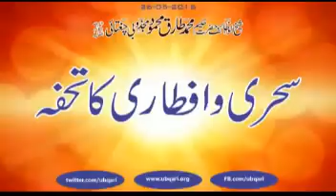Sehari aur Iftari Ka Thufa Hakeem Tariq Mehmmod Ubqari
سحری وافطاری کاتحفہ
رمضان کی سحری میں رمضان کی افطاری میں جن اللہ کے نیک بندوں کوسورہ المائدہ کی آیت نمبر114نہیں آتی وہ یادکرلیں ۔ صرف گیارہ بارپڑھنی ہیں اول وآخر درود شریف ۔اس آیت کو یادکرلیں عرش کے خزانوں سے براہ راست لینے کاانوکھا نظام ہے اس میں۔ میں شاہ اسماعیل ؒ کے حالات پڑھ رہاتھا ۔ اس میں ایک عجیب چیزآئی جب یہ اللہ کے نیک بندوں کالشکردہلی سے چلا اوردہلی سے راجستھان چلتے ہوئے ریاست بہاولپور سے یوں نکلا۔ فرمایا کہ لشکرحضرت مرشدنے پورے لشکرکویہ بات بتائی ہوئی تھی۔
جب بھی تمہیں ضرورت پیش آئے پانی کی کھانے کی چیزوں کی یہ آیت پڑھ کر11باراللہ کی طرف بھیج دینا ،�آسمان کی طرف پھونک ماردینا اللہ تمہاری ضرورتیں پوری کردے گا۔ میں نے تاریخ میں یہ بات پڑھی، جوہرآفتاب ہے ایک تاریخ دان اس نے ایک کتاب لکھی ہمایوں نامہ۔ ہمایوں بادشاہ اکبربادشاہ کاباپ تھا۔ وہ ہمایوں کے ساتھ سفرکرتاتھا اورڈائری لکھتاتھا۔ جس جگہ ان حضرات کوپانی ملاان جگہوں پہ ہمایوں کے بے شمارفوجی پیاس سے مرگئے کیوں ان کے پاس بادشاہت تھے ان کے پاس گھوڑے تھے، ہاتھی تھے، ملک تھا، زرتھا، زمین تھی، زورتھا ان کے پاس رب تھا اورب کے قرآن کی آیت نمبر114تھی۔